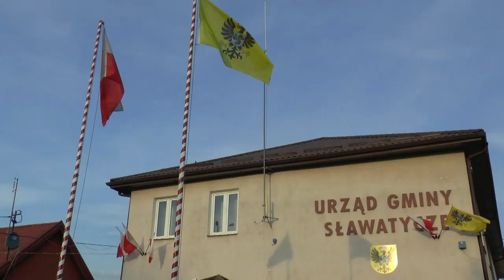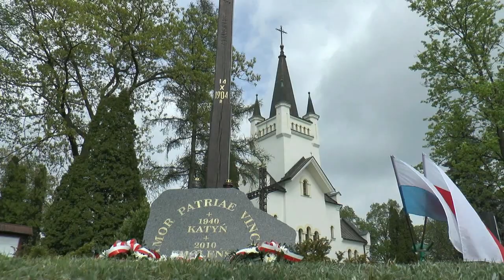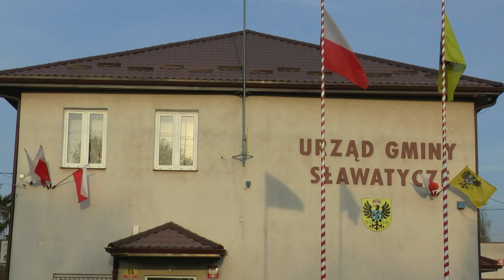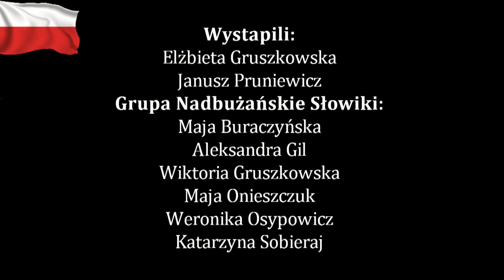Koncert patriotyczny z okazji 230.rocznicy uchwalenia Konstytucji 3 Maja